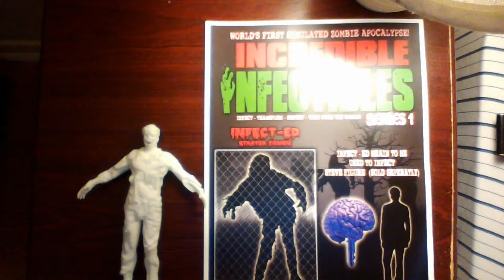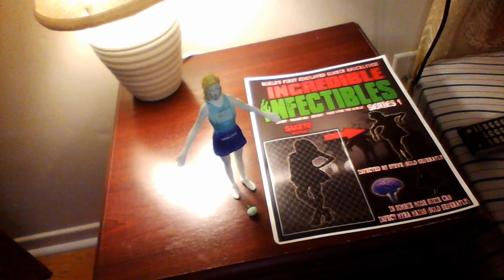INCREDIBLE INFECTIBLES - WORLD'S FIRST "INFECTIBLE" TOY!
INFECTIBLES.COM